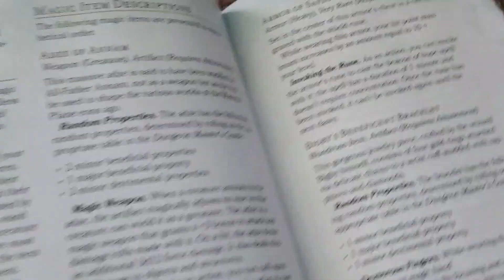New Armor Of Safeguarding Is Crazy!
New Armor Of Safeguarding Is Crazy! Bigby Presents Glory Of The Giants